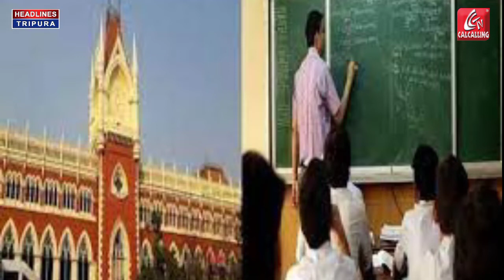প্রাথমিকে শিক্ষক নিয়োগে দুর্নীতির তদন্তভার সিবিআইয়ের হাতে তুলে দিল কলকাতা হাইকোর্ট